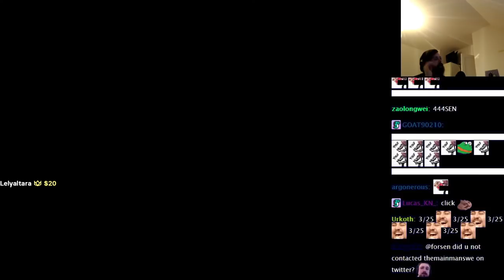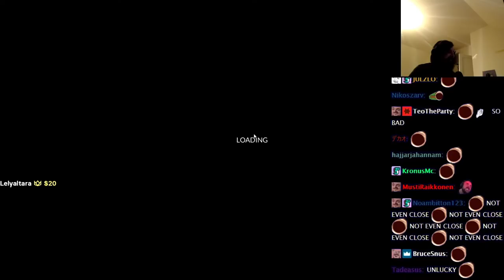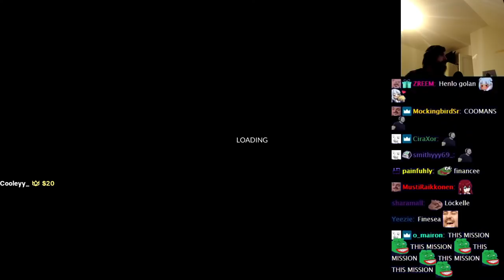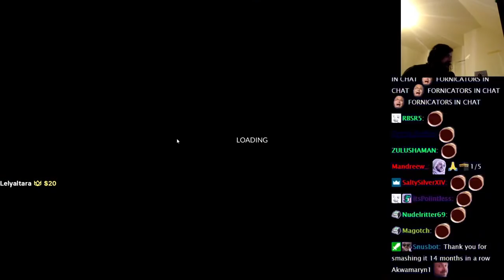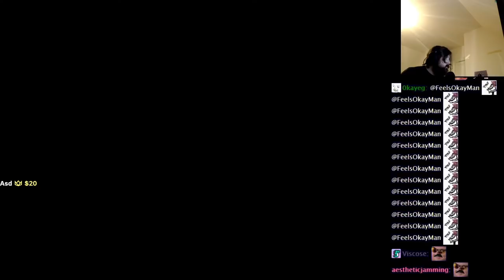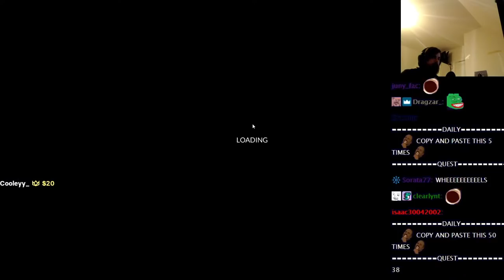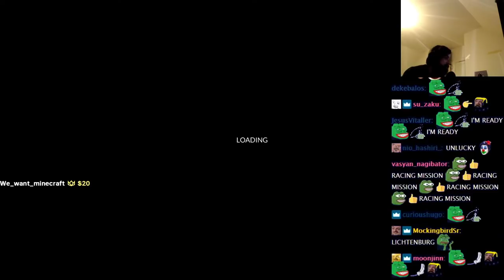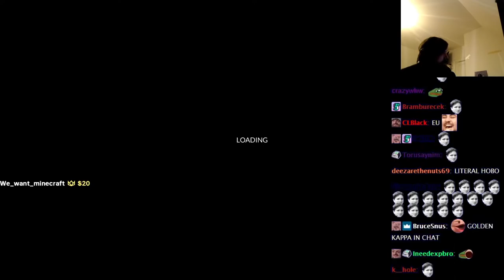Forsen Plays Teardown (With Chat)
Forsen Plays Teardown
Forsen Plays Teardown
Forsen Teardown Playthrough
Forsen Teardown Playthrough With Chat
Forsen Teardown Gameplay
Forsen Teardown Gameplay With Chat
Twitch Forsen Plays Teardown
Twitch Forsen Plays Teardown With Chat
Twitch Forsen Teardown Gameplay
Twitch Forsen Teardown Gameplay With Chat
Twitch Forsen Teardown Playthrough
Forsen Plays
Forsen
Teardown